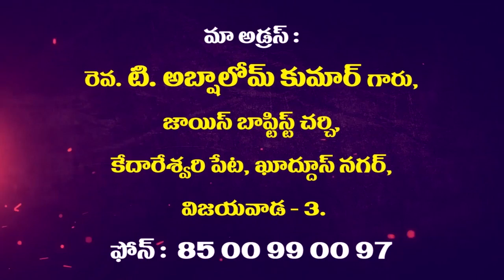Rev. T.Abshalom garu ||18-09-2019|| అంశం: సమాధానము--పార్ట్-2...